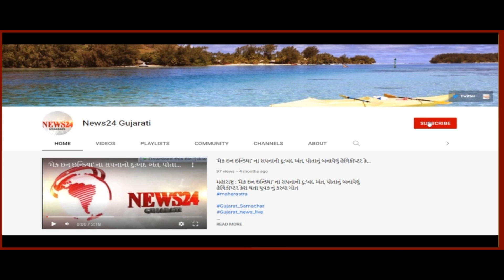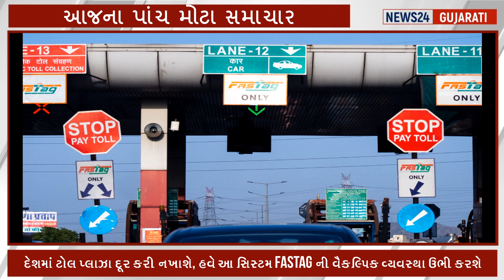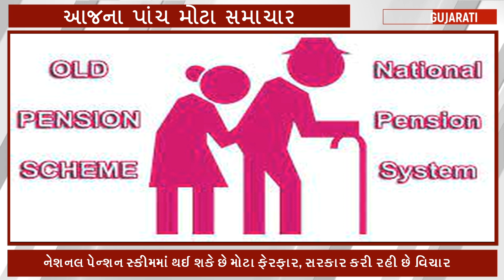14ડિસેમ્બર, 2022: આજના પાંચ મોટા સમાચાર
14ડિસેમ્બર, 2022: આજના પાંચ મોટા સમાચાર ,